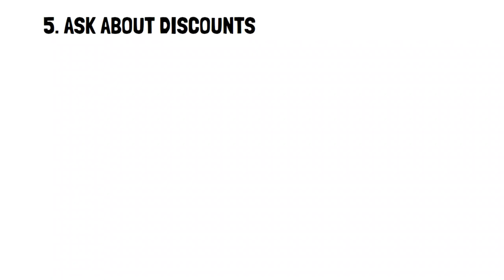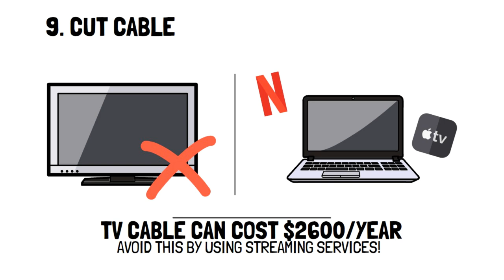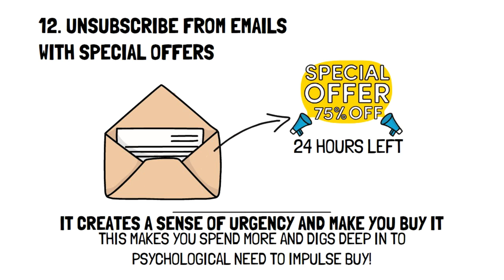Dave Ramsey's BEST Frugal Living Tips THAT WORK!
In this video, we are sharing Dave Ramsey's BEST Frugal Living Tips THAT WORK!

If you're looking for frugal living tips on how to LIVE Frugally in 2022, then you've come to the right place! Dave Ramsey has some amazing frugality tips that will help you save money and get ahead in this tough economy and build your personal finance that can lead to financial independence and financial freedom. From reducing your living expenses to creating a budget, these tips will help you get ahead financially. Don't miss out on this essential guide to living frugally!

We watched most of episodes of Dave Ramsey Show Live and The Ramsey Show and we are confident that we have created one of the best collection of his frugal living tips 2022.

Become frugal 2022 and choose your favourite 10 frugal living tips that will set you for life.

Your Next Videos to Watch:
🎥 15 Warren Buffett's SMARTEST FRUGAL LIVING Habits YOU Need To START ASAP